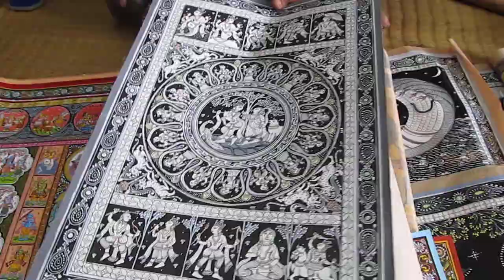Artist in Raghurajpur, Odisha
Raghurajpur is a tiny village south of Bhubaneswar in Odisha (formerly Orissa). The village is unique in the sense that it is populated entirely by artisans, who specialize in painting - on any medium that they can find. Paintings on canvas, on 'tassar' silk and on leafs apart from 'pata-chitra' are the speciality of the village. What is also interesting is that almost 80 out of the 120-odd houses in the village have murals painted on their front.